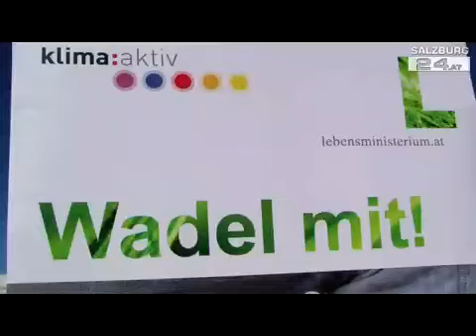E-Bike-Rennen am Großglockner